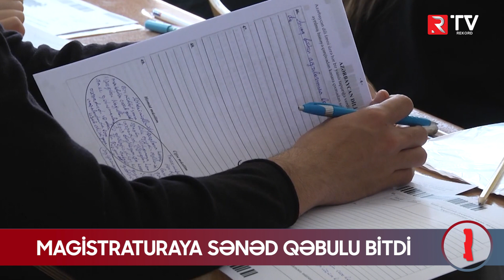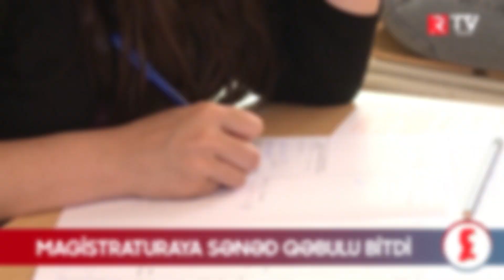Magistraturaya sənəd qəbulu bitdi - RTV